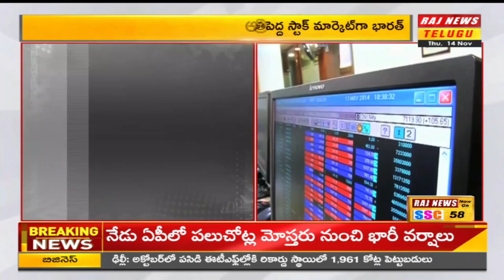ప్రపంచంలోనే ఐదో అతిపెద్ద స్టాక్ మార్కెట్ గా భారత్ | India Is Fifth Largest Stock Market In The World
ప్రపంచంలోనే ఐదో అతిపెద్ద స్టాక్ మార్కెట్ గా భారత్ | India Is Fifth Largest Stock Market In The World | raj news